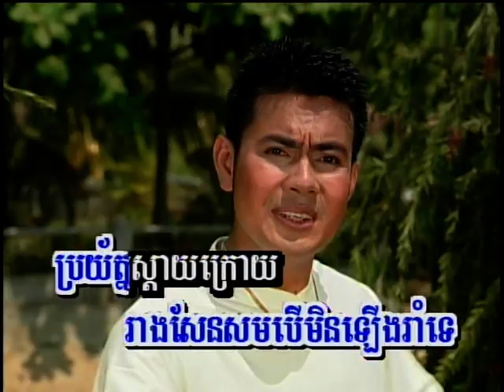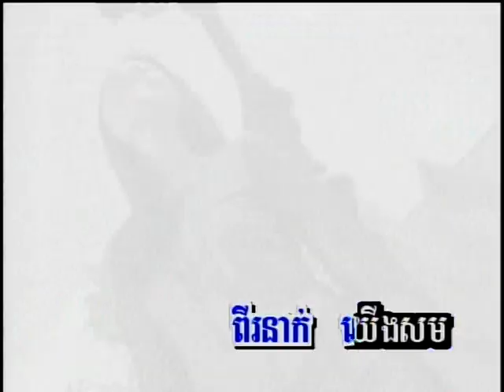មករាំនឹងខ្ញុំ/Mork Rom Nerng Khjom. ( Khmer Karaoke )